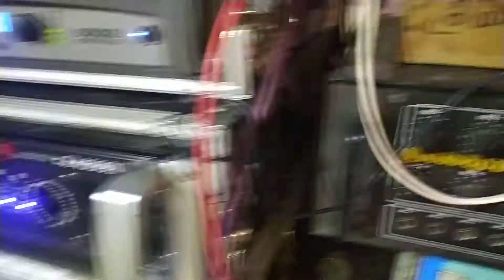Boyalapalli tentuhous(1)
90km